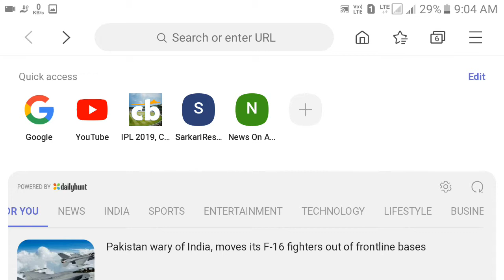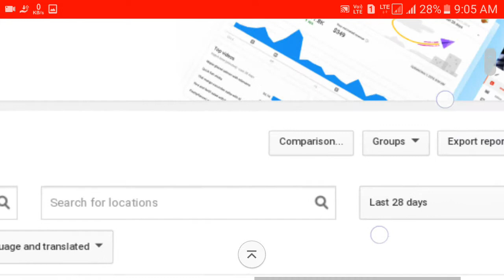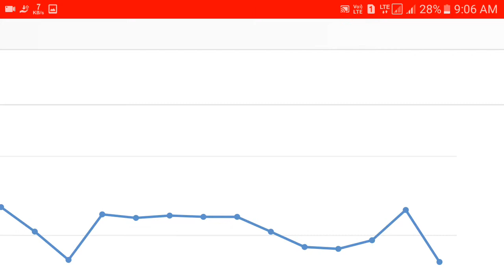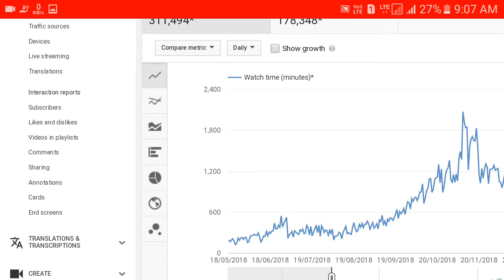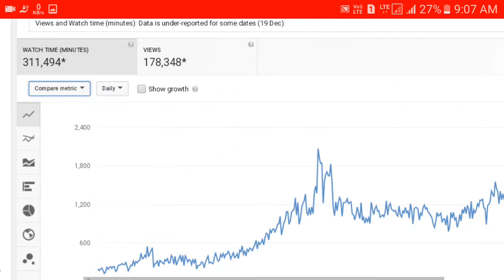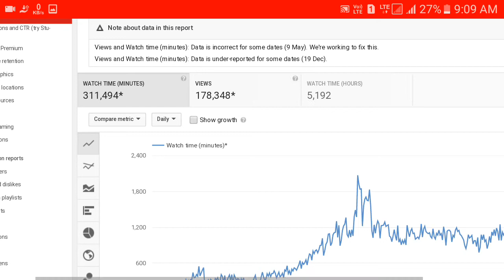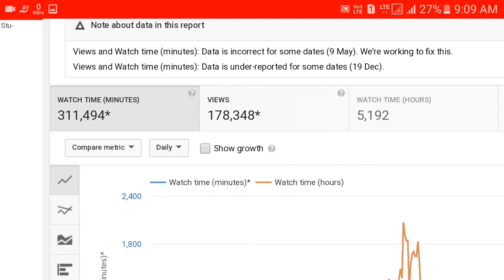YouTube watch time kaese dekhe || how to see full Youtube watch time. || यूट्यूब का फुल वॉच टाइम कैस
आपके लिए बहुत ही यूज फुल वीडिय

 ◆ अगर आप भी 1 अक्टूबर है तो यह वीडियो जरूर देखिए कि अपने चैनल के लिए आउटरो कैसे बनाया जाता है

◆ क्या आपके मोबाइल से भी बार-बार पढ़ते हैं पैसे यह वीडियो देखें और हमेशा के लिए छुटकारा पाए

◆ सीखिए अपने एंड्रॉयड फोन के लिए एक अच्छा सा टच पेंट कैसे बनाएं वह भी फ्री में बेकार पड़े हुए कलम का यूज करके

◆ कहीं आपका भी तो गूगल अकाउंट कोई दूसरा यूज नहीं कर रहा है देखिए इस वीडियो में पूरी जानकारी और जानिए अपने गूगल अकाउंट को कैसे सीक्वेयर और save रख सकते हैं

◆ जानिए मोबाइल क्यों हिट होता है और इसका समाधान क्या है अपने मोबाइल फोन को गर्म होने से कैसे बचाए

◆ मात्र 1 मिनट में बनाया अपने मोबाइल फोन से पासवर्ड साइज फोटो इस वीडियो को ओपन कर अभी देखें

◆ जानिए किसी भी पीडीएफ फाइल में लॉक कैसे लगाया जाता है यानी कि पासवर्ड कैसे लगाया जाता है